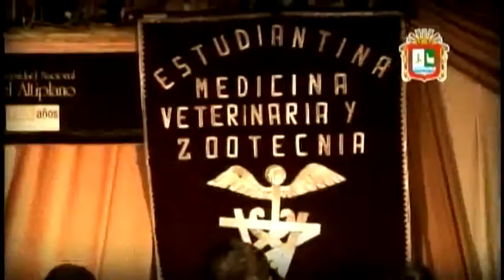2011 14 Musica Puneña Marinera Puneña Fac de Medicina Veterinaria y Zootecnia Me Olvide F